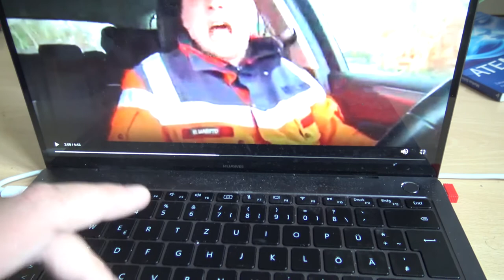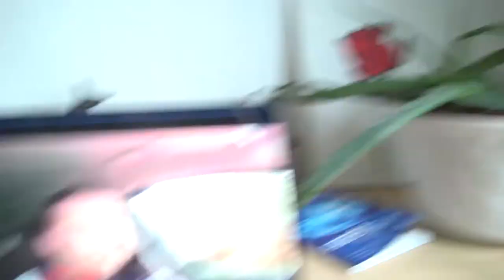WICHTIG!!! Covid-19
Schaut Euch einfach das Video an das werdet Ihr verstehen was ich meine...

-WizzArt